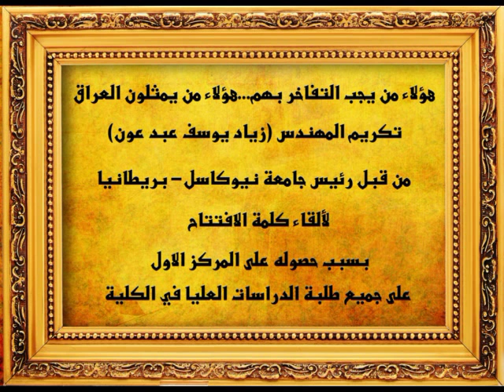الموسوعة العراقية الحرة نجاح وتفوق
هؤلاء من يجب التفاخر بهم...هؤلاء من يمثلون العراق
نجاح و تفوق

حصل المهندس (زياد يوسف عبد عون الشباني) من قسم هندسة السيطرة و النظم / الجامعة التكنولوجية.على شهادة الماجستير في تخصص هندسة الميكاترونكس بتقدير امتياز بتاريخ 25/10/2012 من جامعة نيوكاسل -- بريطانيا وحصل أيضا على المركز الأول من بين 19 طالب في نفس التخصص وأيضا الأول على جميع طلبة الدراسات العليا في الكلية

Newcastle University - Mechanical and Systems Engineering

وحصل على جائزة أفضل أداء لطلاب الدراسات العليا في الكلية المذكورة أعلاه لعام 2011/2012

تم تكريم الطالب من قبل رئيس جامعة نيوكاسل لإلقائه كلمة الافتتاح في حفلة تخرج طلاب الجامعة بأكملها و ذلك بسبب حصوله على كل الامتيازات اعلاه.

هذا وكان الطالب قد نشر بحثه الموسوم :

"Design of an Adaptive Neural Kinematic Controller for a National Instrument Mobile Robot System"

في مؤسسة IEEE الأميركية و التي تعد من ارقي المؤسسات لنشر البحوث الهندسية و هذا سيسهم بدور كبير في رفع مستوى الجامعة التكنولوجية ضمن التسلسل العالمي للجامعات.

حقق الطالب أفضل نسبة حضور على الإطلاق حيث إن معدل حضوره هو 100% في جميع الدروس

و أيضا قام الطالب بانجاز مشروع الماجستير بالتعاون مع شركة National Instrument الأميركية و التي تعتبر من كبرى الشركات في مجال هندسة السيطرة و القياسات و الإنسان الآلي Robot.

مبروك للمهندس زياد يوسف عبد عون ولقسم هندسة السيطرة والجامعة التكنولوجية على هذا الانجاز الكبير ونتمنى له التوفيق في تكريس شهادته خدمة لجامعتنا العزيزة.

مع فائق الشكر والتقدير للمهندس
الاستاذ
زياد يوسف عبد عون الشيباني